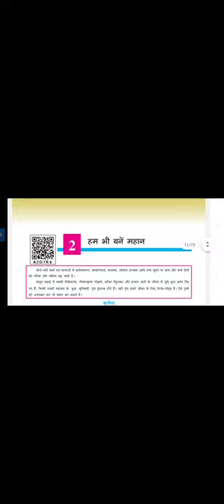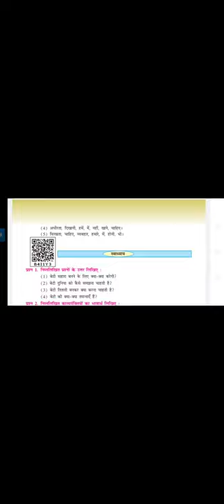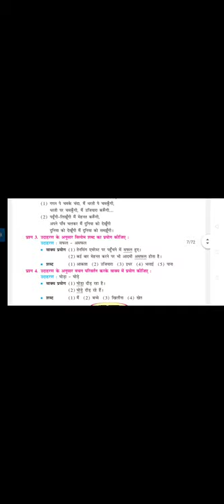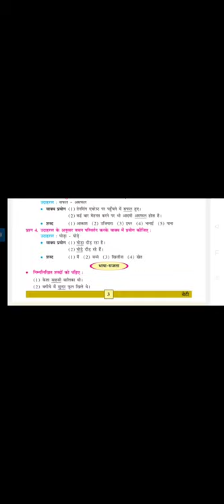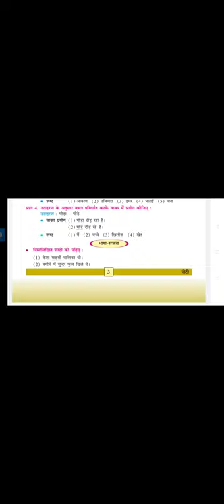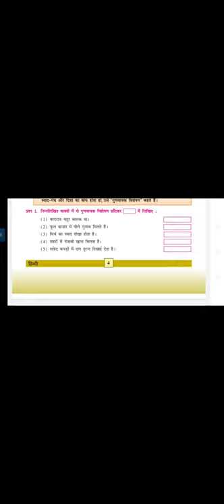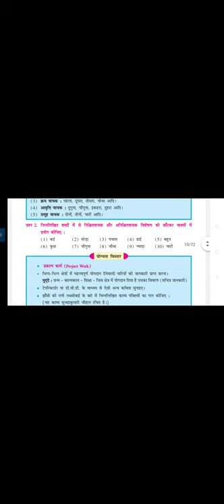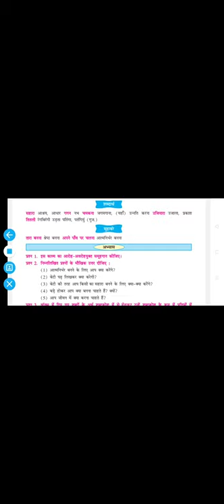Date:31/12/20 STD:8th sub: Hindi h.w: વિડિયો માં સમજાવેલા પત્રો અને ડાયરી લેખન તમારું નામ, સરનામ